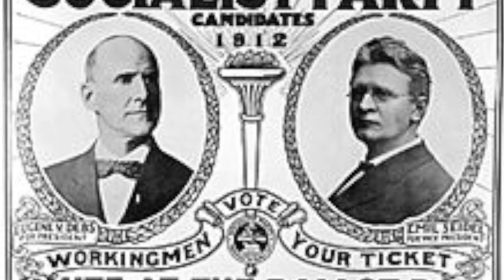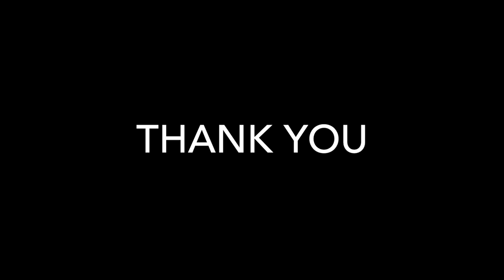Eugene V Debs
This video is about Eugene V Debs